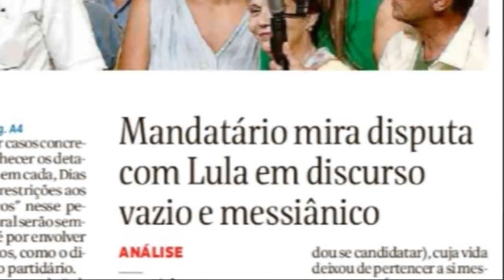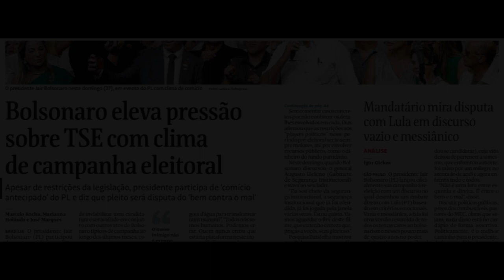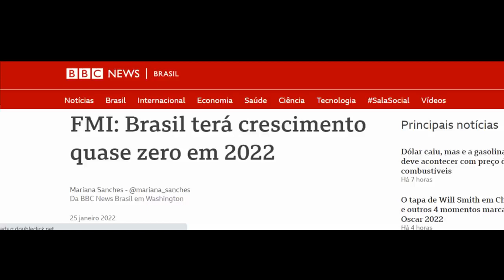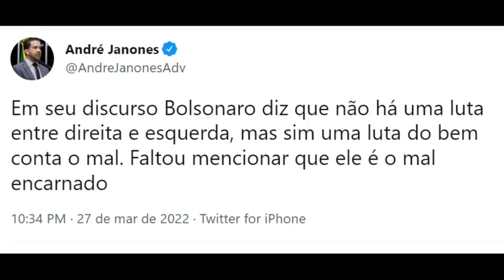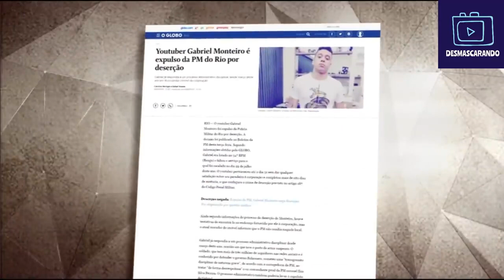Vereador e ex-PM, Gabriel Monteiro é desmascarado pelo Fantástico!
FANTÁSTICO DESMASCARA BOLSONARISTA GABRIEL MONTEIRO, DISCURSO ONTEM MOSTRA QUE BOZO VAI TENTAR GOPE